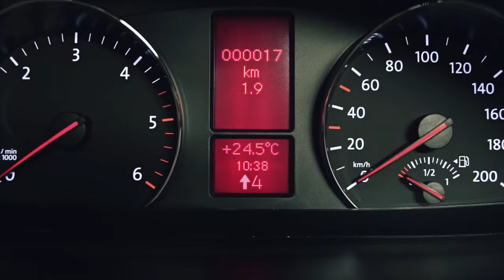Crafter'ın ekonomik sürüş yöntemleri nelerdir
Volkswagen hakkında daha detaylı bilgi almak için web sitemizi ziyaret edebilirsiniz.